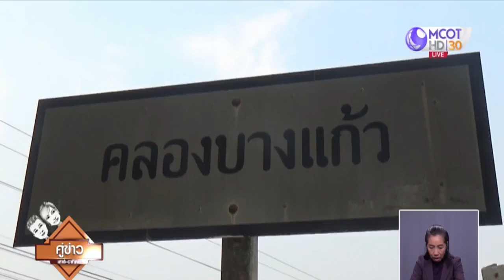ภัยแล้งขยายวงกว้าง พืชผลการเกษตรยืนต้นตาย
สถานการณ์ภัยแล้งขยายวงกว้าง พืชผลการเกษตรยืนต้นตาย แต่บางจังหวัดชาวนายังคงปลูกข้าว โดยขุดบ่อบาดาลแม้ว่าจะมีการขอความร่วมมือให้งดทำนาปรัง